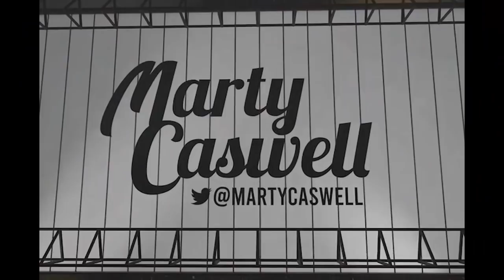Padres Pitcher Joe Musgrove on Throwing The First No Hitter in Padres History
Padres Pitcher Joe Musgrove discussed throwing the First no Hitter in the history of the San Diego Padres